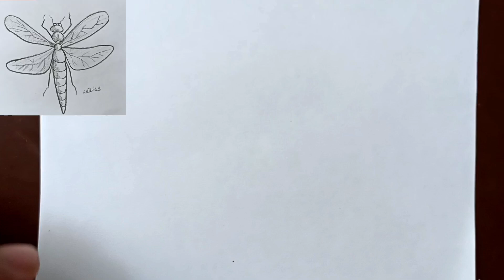Comment dessiner une libellule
Facebook et Instagram artistique :
(Tutoriel de dessins de base)

-Matériaux:
-Crayon 2B
-Feuille A4
-Brouillon

Les Anisoptères sont l'un des deux infra-ordres classiques du sous-ordre des Epiprocta. Ils sont communément appelés libellules ou chinchilejos, bien que ce terme soit également généralement utilisé dans un sens plus large pour désigner tous les odonates. Ce sont des paléoptères, c’est-à-dire des insectes qui ne peuvent pas replier leurs ailes sur leur abdomen.